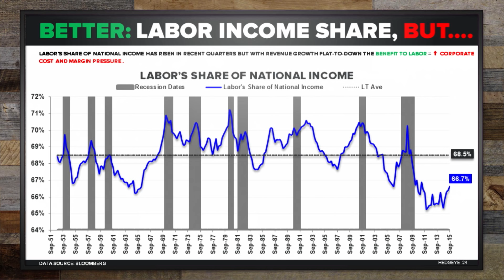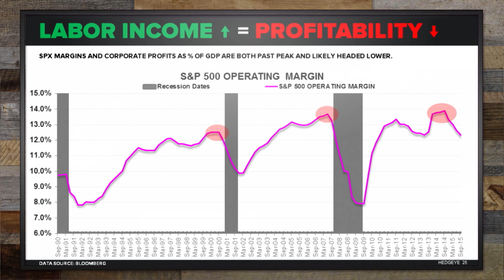McCullough: Short Rich People?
In this recent clip from The Macro Show Hedgeye, Demography Sector Neil Howe and CEO Keith McCullough discuss the income gulf between America’s “haves” and “have-nots” and why that gap may narrow in the years to come.